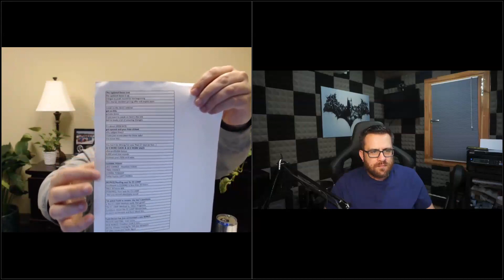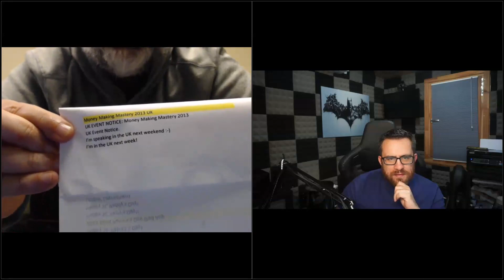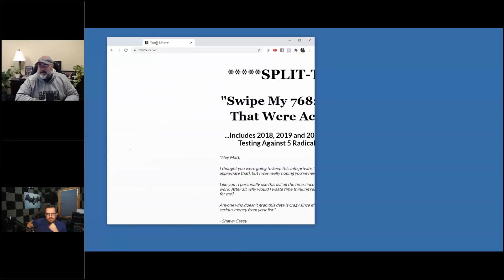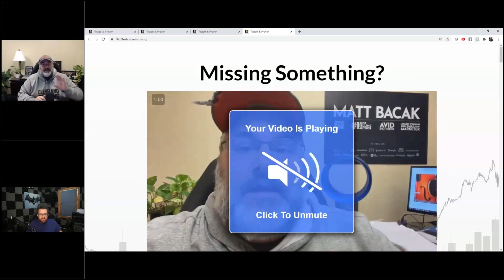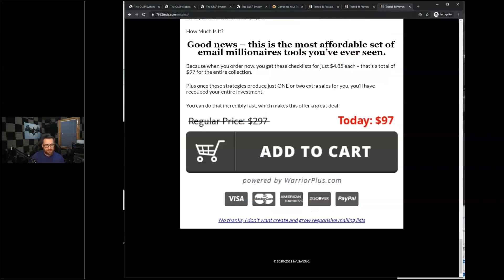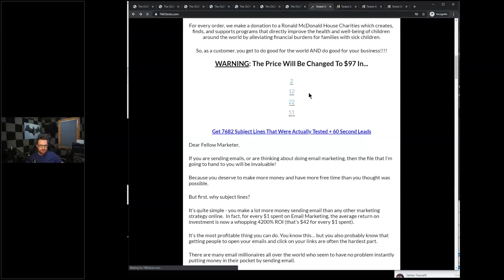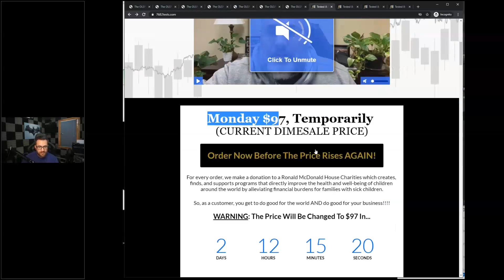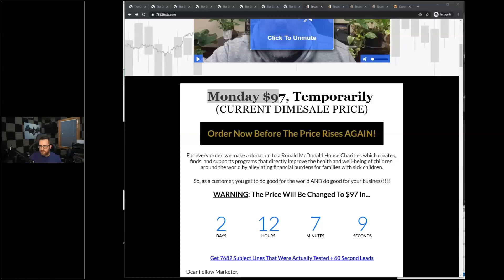Matt Bacak Masterfile Review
Matt Bacak Masterfile review - Matt Bacak interviewed about the behind the scenes concepts that birthed his product "The MasterFile: 7682 Subject Lines That Were Actually Tested"

Matt Bacak is the 2019 and 2020 Legend Of The Year and he walks us through the concepts within his product titled Matt Bacak Masterfile: 7682 Subject Lines That Were Actually Tested

You will hear him talk about when he tests his email subject lines, how many he tests at once, and how many of his subscribers he sends to for each test.

WHAT IS Matt Bacak Masterfile?
The Masterfile is a product that can save you time and effort, eliminate any guessing, and draw upon the 20 years of experience that Matt Bacak has with email marketing that will help you know how to split test your email subject lines and find the winners fast.

If you are on the fence about whether or not to buy The Masterfile this will be an excellent watch to help you make an informed decision.

Regardless, I only recommend products or services that will add value to the readers.  This disclosure is intended to comply with the US Federal Trade Commission Rules on marketing and advertising.

This video is for educational and entertainment purposes only. There is no stated or implied guarantee that you will earn any money using the techniques and ideas mentioned in this video.